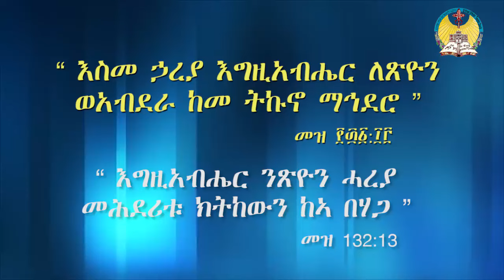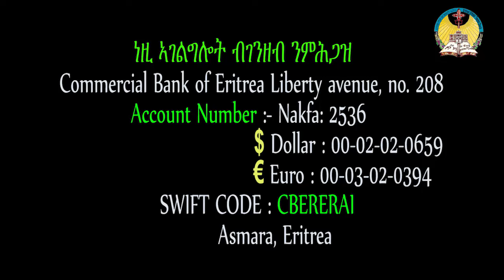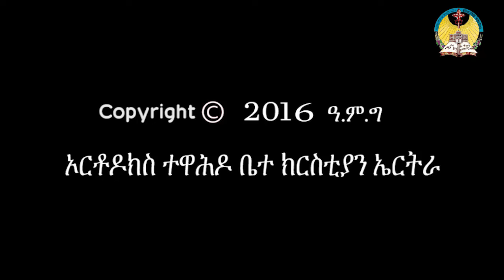lisan tewahdo web TV: ስብከት፦ “ እግዚአብሔር ንጽዮን ሓረያ መሕደሪቱ ክትከውን ከኣ በሃጋ ”